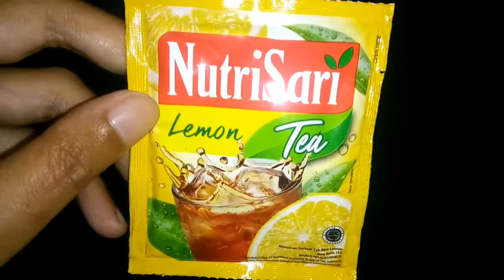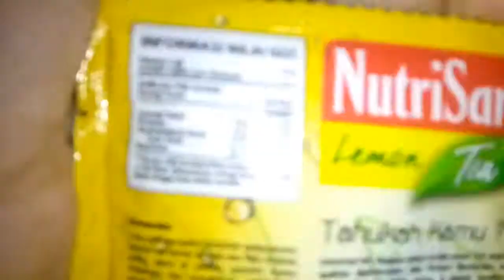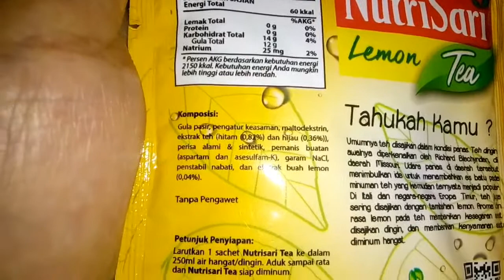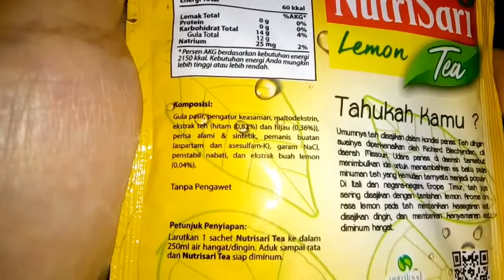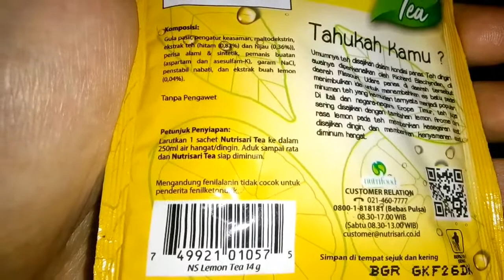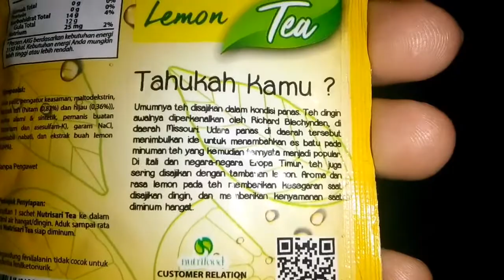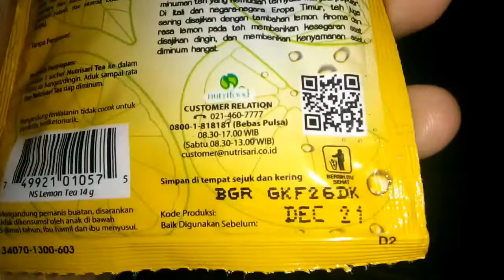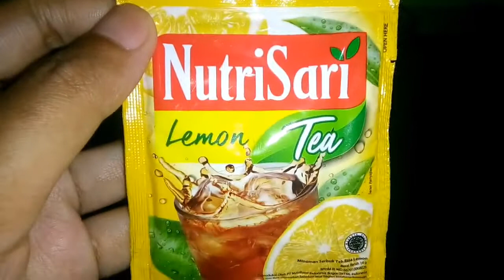Review Produk #323 : Nutrisari Lemon Tea